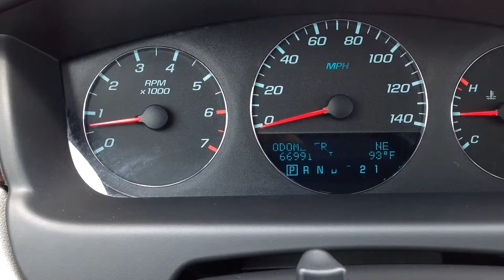Used 2011 Chevy Impala LT in Oklahoma City, Edmond, and Norman, OK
Here's a Used 2011 Chevy Impala LT in Oklahoma City, Edmond and Norman, OK. You will also find Oklahoma City's best selection of used and pre-owned vehicles, including this used Used 2011 Chevy Impala LT.